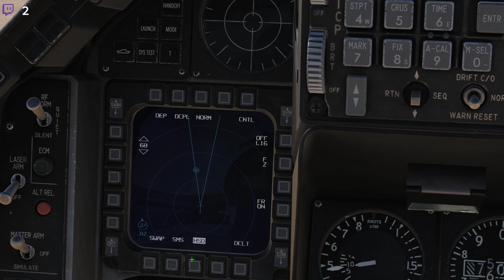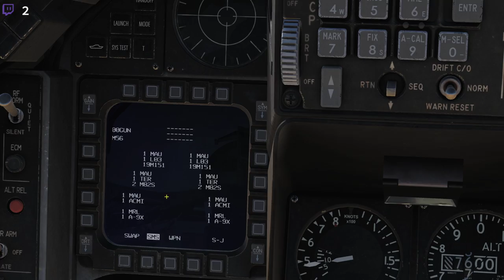DCS F-16C Viper: First Impressions & Fail Flight